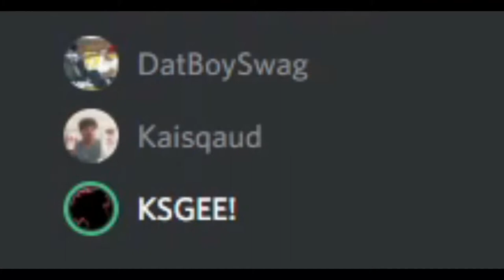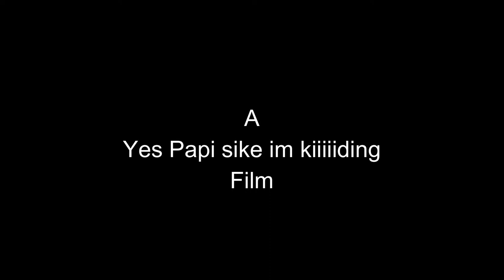no cap this is the scariest game i've played [AKA MANTO]